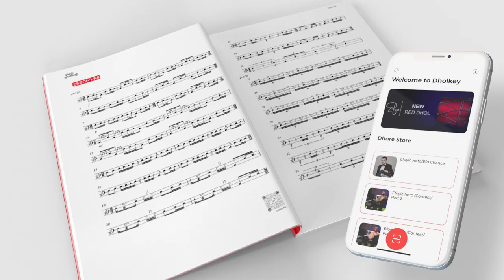EFO DholKey,Դհոլի Բանալի, Ключ Дхола,